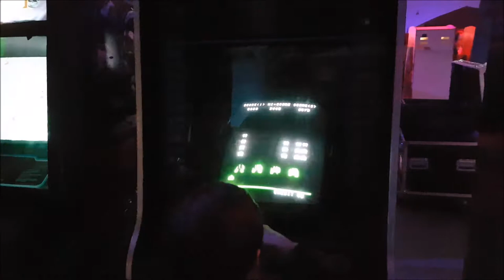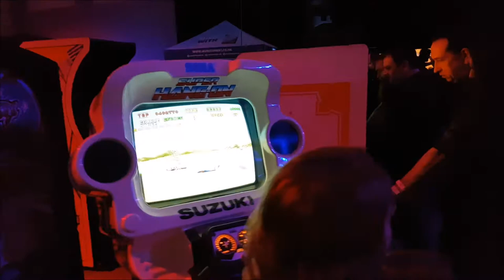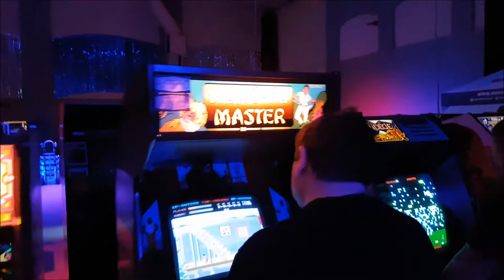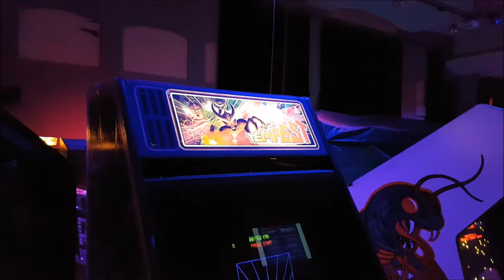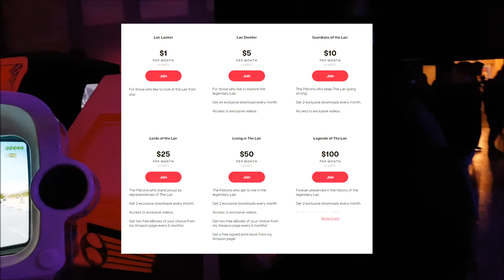The 20 Greatest Arcade Games of 1993